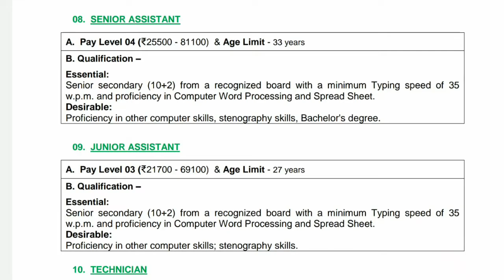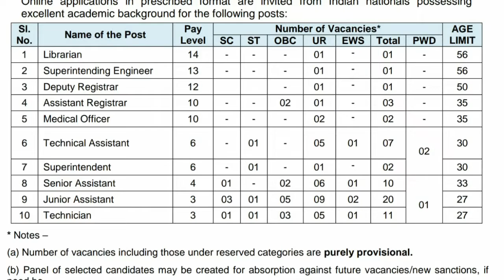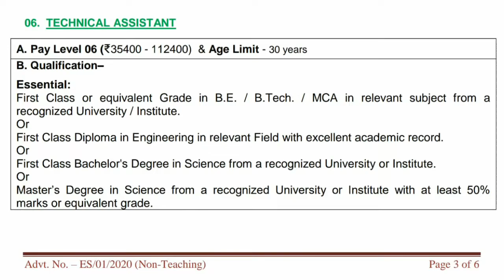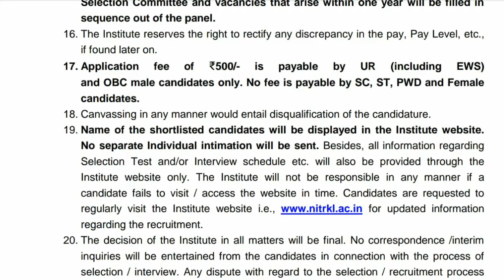Senior & junior assistant jobs inter paas aithe chalu